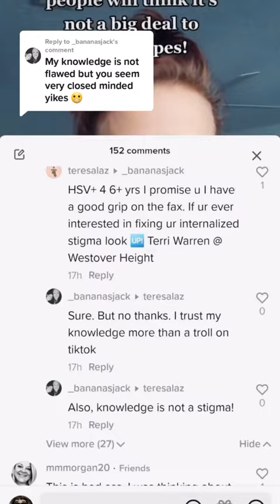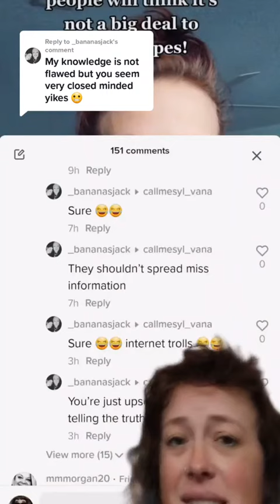Reply to @ bananasjack Just stop😂👏